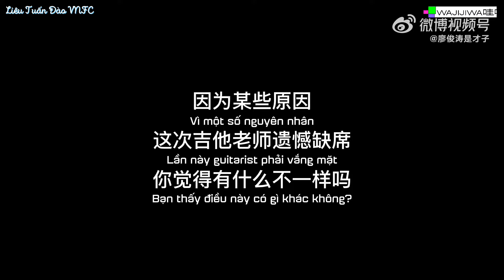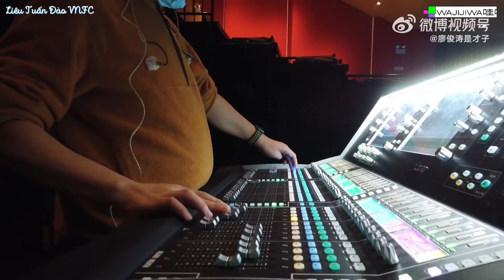[VIETSUB] Liêu Tuấn Đào - Vlog lưu diễn Thành Đô 28/11/2022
Vietsub: Liêu Tuấn Đào VNFC - 廖俊涛越南铁头娃会